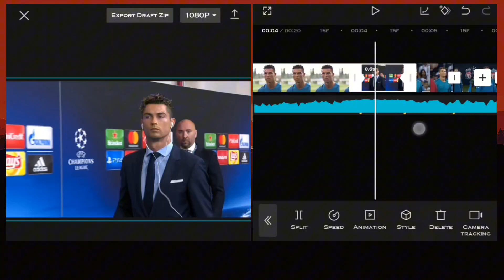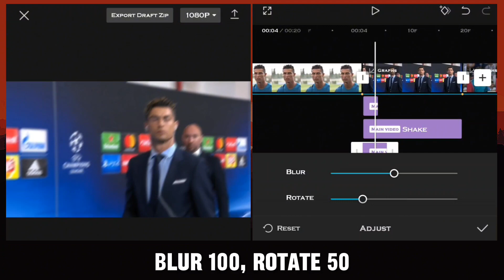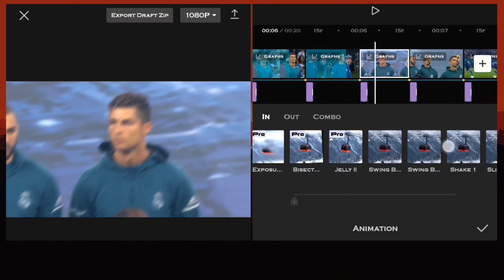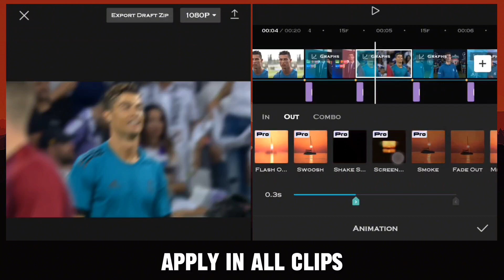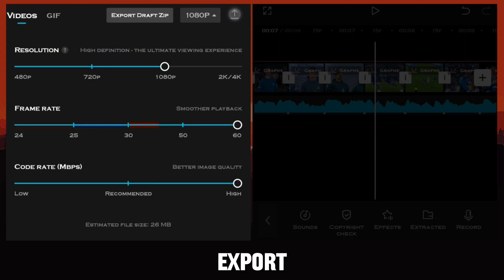Hard Shake Like AE | Capcut Tutorial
Hard shake like ae
Hard shake tutorial
Hard shake capcut tutorial
how to make shake in capcut
how to make hard shake in capcut
how to make shake like ae in capcut
How to make Aggresive shake in capcut
hard shake like ae in capcut
Capcut tutor
capcut tutorial
capcut edit tutorial
capcut hard shake tutorial
capcut hard shake
capcut hard shake something new
capcut cool shake
capcut x and y shake
capcut edit
capcut ae and cc
capcut tutorials for beginners
short tutorial shake capcut
capcut flash shake tutorial
shakes tutorial capcut
Jin Editz

Thumbnail App: Pics Art
Video Editing App: Capcut